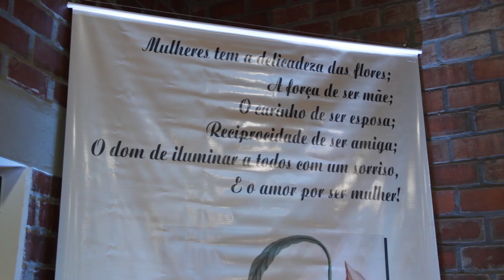NOITE DA MULHER DICA ANDREENSE | 24/03/2023